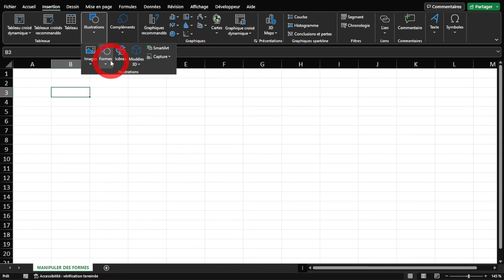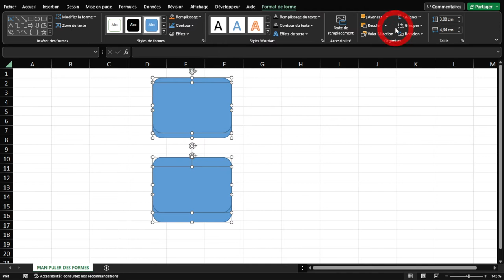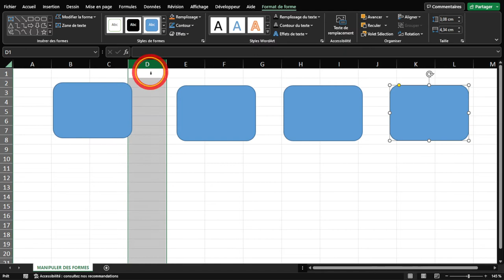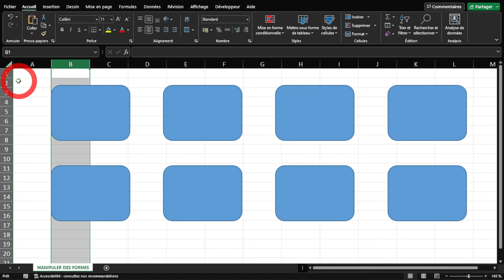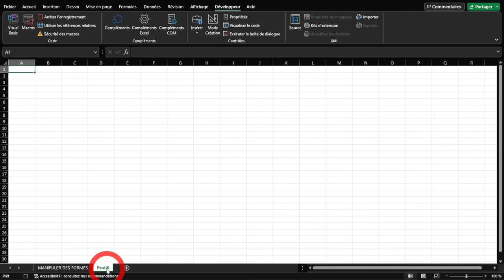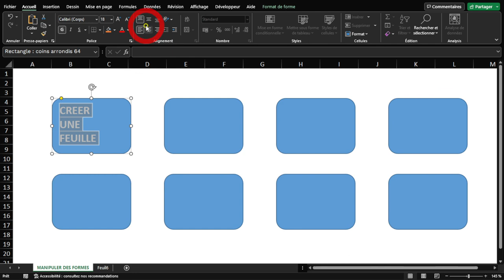Manipuler des FORMES (centrer, aligner, distribuer, affecter une macro)(Excel en 300 secondes)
Dans Excel, on peut manipuler des cellules, des tableaux, des graphiques... mais aussi des formes ! Apprenez à les centrer, aligner, distribuer et enfin leur affecter une macro !